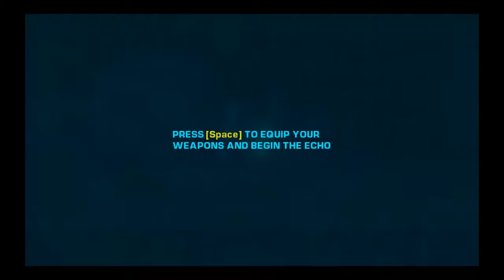Let's Play a Demo 1 - Bulletstorm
Starting up a new series on my channel where i try out demos for different games. For the first episode i play the demo for the new game Bulletstorm.